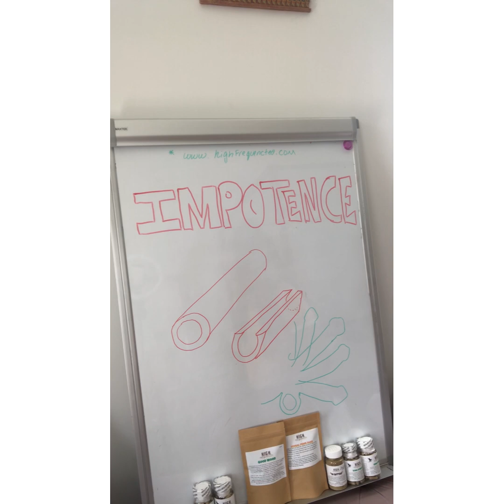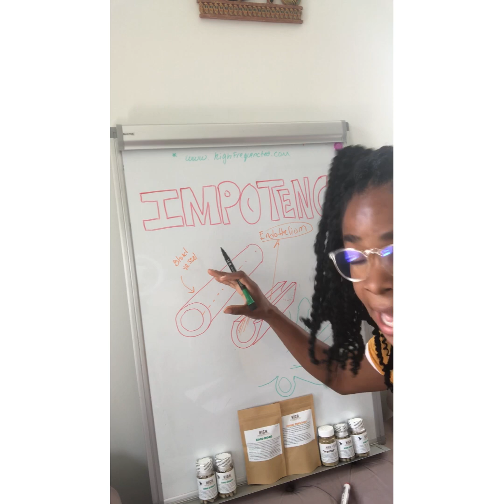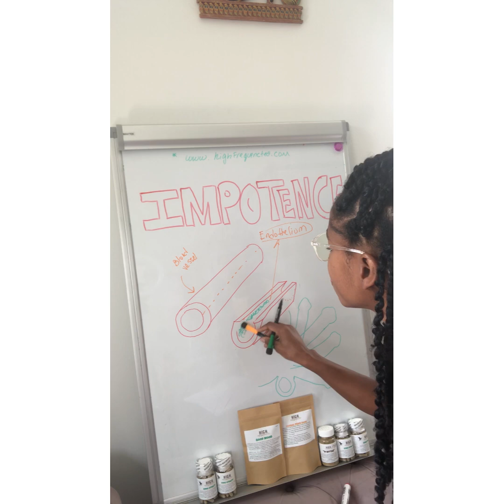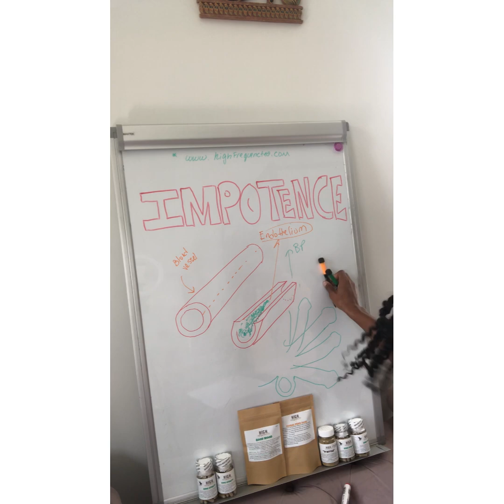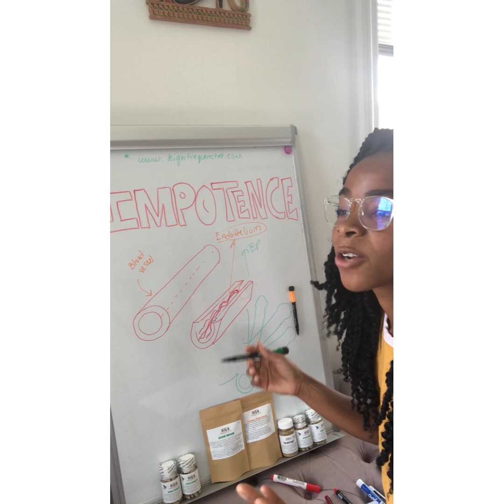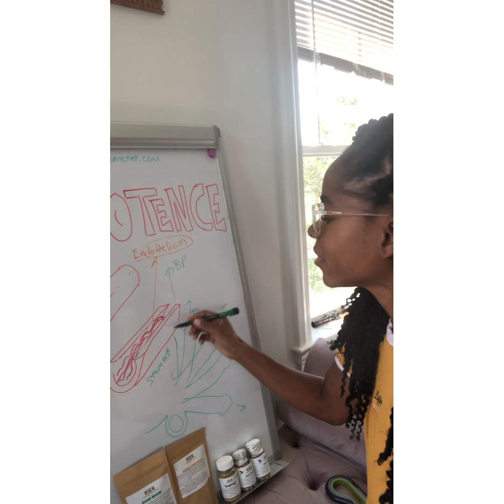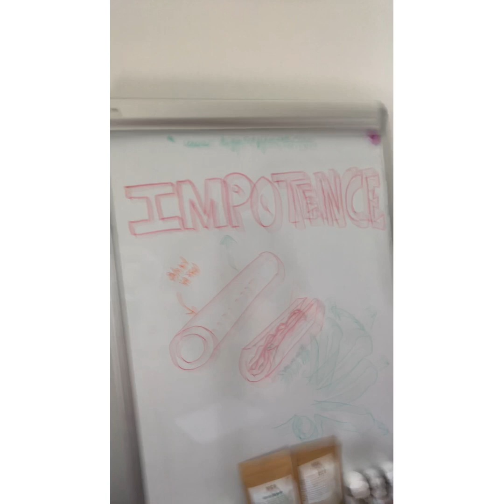IMPOTENCE- THE CAUSE AND HOW TO REPAIR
Most people don't associate the health of the penis with the rest of the body. It is treated as if it is a separate entity and it is not. We will describe how erectile function is a cardiovascular and circulation issue that is throughout the body and being expressed via the penis.